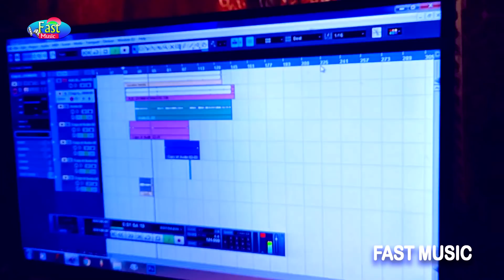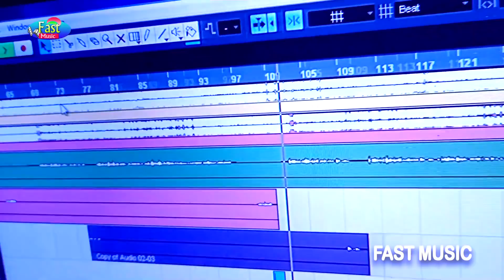आ गया Kaku Balamuwa और Bebby Raj का धूम मचाने वाला Bolbum Video Song || जब लोट से जल छलकता || Jab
►Album:- Lota Se Jal Chhalkata
►Song:-  Lota Se Jal Chhalkata
►Singer:- Kaku Balamuwa,Bebby Raj
►Lyrics:- Irsad Bedardi
►Recording:- Maa Ambey Studio Ami 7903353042
►Company/Lebal:- Fast Music Hit